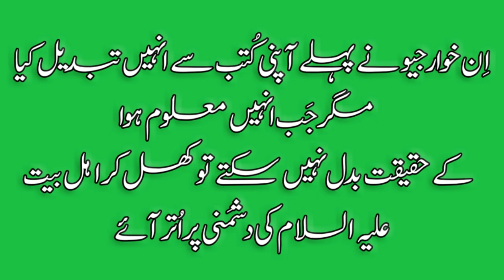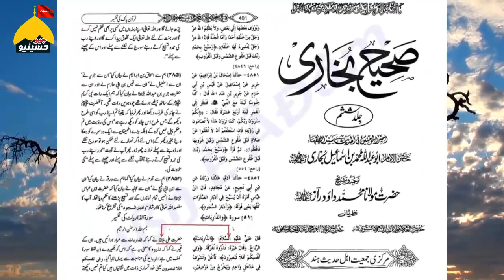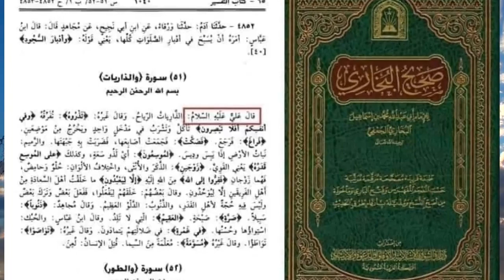Muavia Azam Tariq | Ahle Bait ke Sath Alaihis Salam Kehne ka Saboot Hadees ki Books Sy | علیہ السلام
خوارج کا اہل بیت علیہ سلام اور رضی اللہ کا دھوکہ
خوارج کا دھوکہ سے بل منظور کروانے کی کوشش مردے پربل پیش کیا مگر پیچھے سے بل معطل ہوگیا